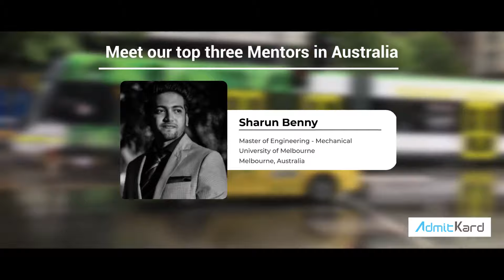How to earn while you Study Abroad - AdmitKard Mentorship Program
Planning to Study in Australia🇦🇺✈ Study in Australia with AdmitKard's Student - Mentorship program.
What is a Student-Mentor Program?
-AdmitKard offers you the opportunity to take the personalized
assistance of mentors who will guide you throughout the entire
journey of reaching to your dream college abroad. Your mentors,
who themselves have been through the same phase as you, will help you
in each small step from selecting a college to filing applications and further
assistance.

Earn while you study in Australia?
-The 'earn while you learn' policy is one of the biggest privileges that Australia has to offer to all local and international students. Under the student visa for Australia, it is legally permissible to work for 20 hours per week, alongside one's university coursework and for hours equivalent to a full-time job i.e. 40 hours a week, during any official university break, irrespective of whether one is enrolled in the Bachelor's or Master's programme.

How to Earn while you study in Australia with AdmitKard Student - Mentor Program?
- Mentoring is a key component of what we engage in as educators. Whether you wish to become a mentor to a student or colleague, it has a tremendous impact on the lives of those involved.
To Become a mentor for students studying abroad, you will first have to join a platform like AdmitKard.Becoming an AdmitKard mentor is not that hard as most people may imagine.
As an AdmitKard's mentor, you will get to make money while still pursuing your studies. This is because AdmitKard offers part-time employment to people who wish to join their mentorship program. To make it even better, AdmitKard has put in place an online payment system which is transparent. You are thus sure of getting your payments in time as long as you are doing the mentorship as required. You will thus part put an end to part-time job hassles as they are at times stressful.

Why should you choose AdmitKard's Student-Mentorship Program for Australia?